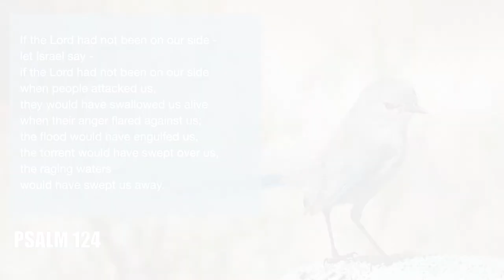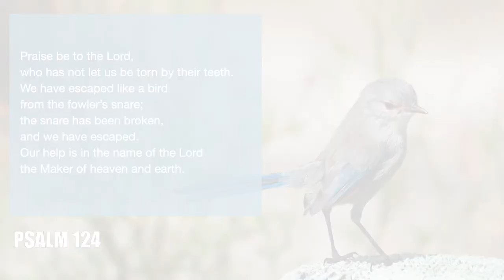Reading through the Psalms - Psalm 124